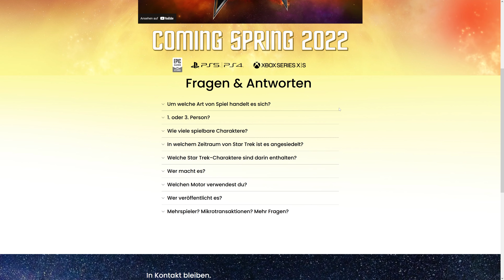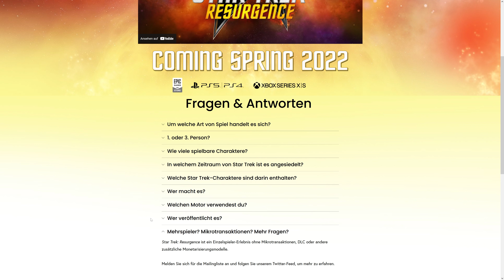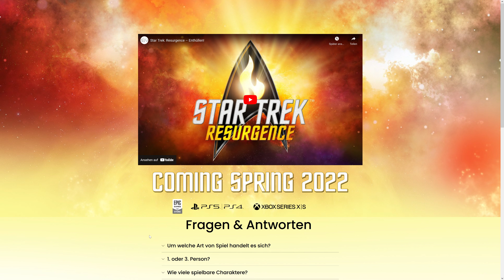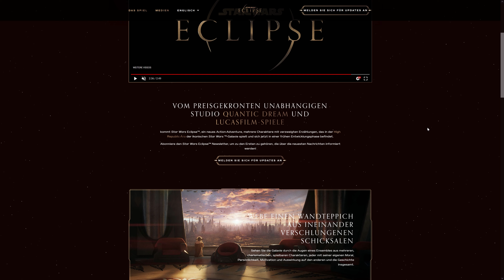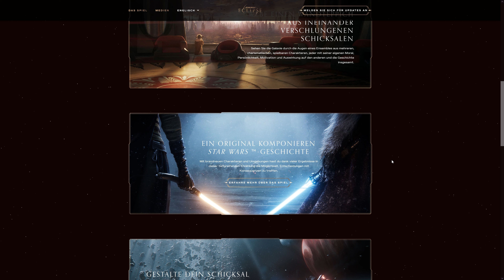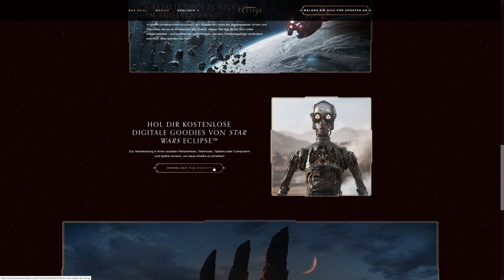Star Trek: Resurgence & Star Wars: Eclipse [Info GER]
Mit Star Trek: Resurgence und Star Wars: Eclipse erscheinen Spiele aus zwei verschiedenen "Universen", auf die Fans des jeweiligen Genres möglicherweise schon lange gewartet haben.

Was uns mit diesen Spielen erwarten könnte, erfahrt Ihr in diesem Video.